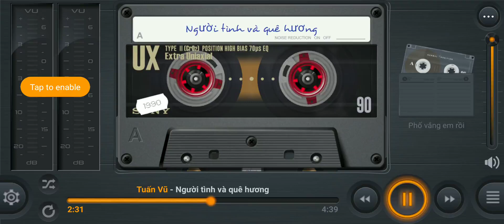Người Tình Và Quê Hương - Tuấn Vũ / PHỐ VẮNG EM RỒI